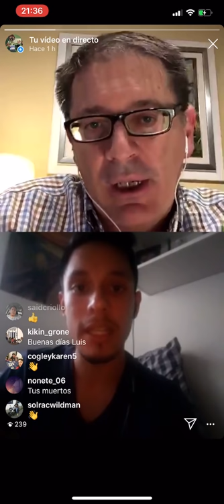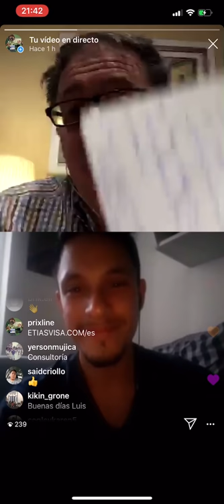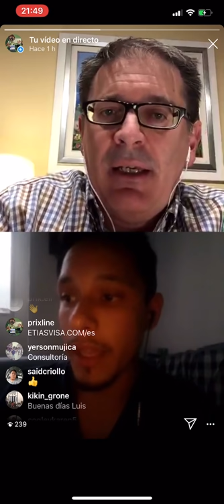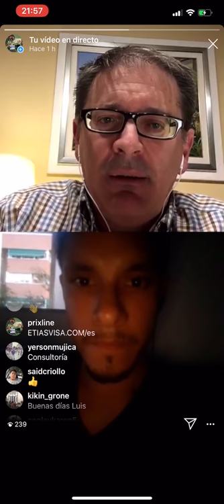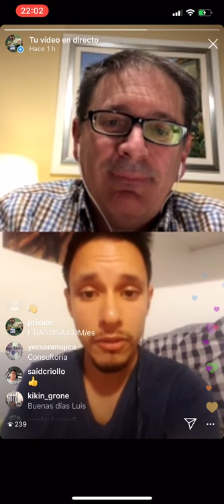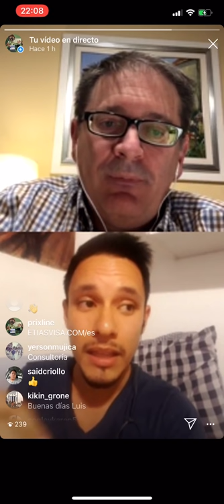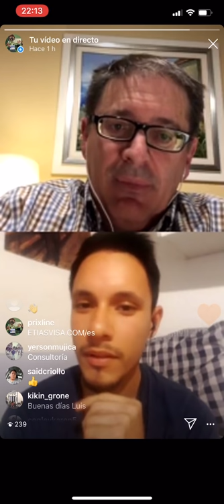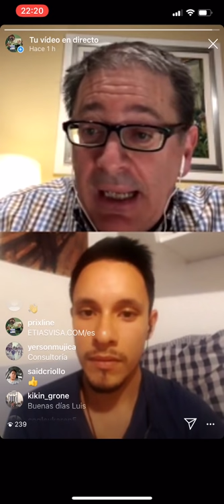PRIXLINE ✅ Cómo se pide ASILO 😍en ESPAÑA (caso PRÁCTICO) 👍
Para una consultoría en directo contigo tienes dos formas.
Todos los días a partir de las 18 00 🕕 (hora de Madrid) emitimos en directo
Vemos tu caso, te ayudamos y también a los demás PRIXLINERs que ven la emisión...
Otra opción es estar como invitado en el canal de YouTube PRIXLINE para lo que has de poner la app de Skype (gratis) en el móvil.
Salúdame por el messenger de Instagram 📲PRIXLINE o dime por aquí tu nombre en Skype y ya lo concretamos 👍😃

Aparte, si quieres, puedes ❤️apoyar el canal con una donación, bien
o bien por la red Bitcoin: 1JJYBxkB7DUC7rwvaAurrm3Mne2rAy2Jhj

En la consultoría de hoy Luis nos explica los pasos que está siguiendo para solicitar asilo en España.

EmigrarAEspaña TrabajarEnEspaña La dirección para donaciones por
🪙 Tether USDT:
0xaB72B7760d3e63F8Cfd63bfD3fD7169081a0Bb42

🪙 Dai Stablecoin DAI:
0xaB72B7760d3e63F8Cfd63bfD3fD7169081a0Bb42

🪙 Ethereum ETH:
0xaB72B7760d3e63F8Cfd63bfD3fD7169081a0Bb42